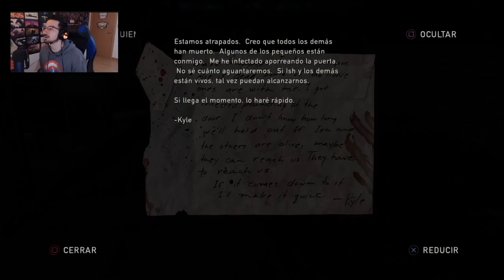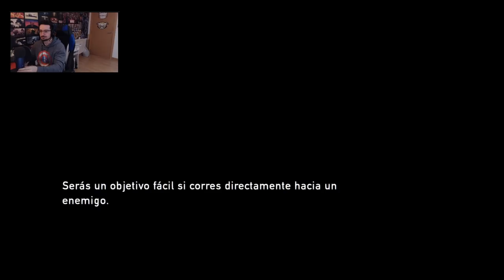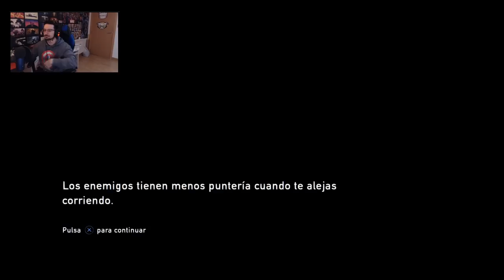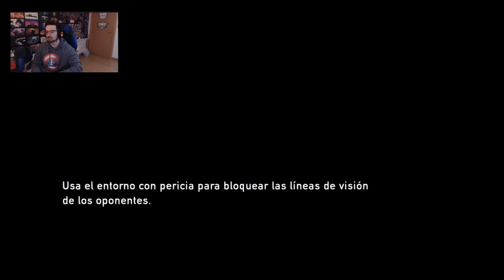Una trágica decisión #11 | Caramelo The Last of Us Remastered Español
Una trágica decisión en este gameplay de The Last of Us Remastered en español.

▬▬▬▬▬▬▬▬▬ INFORMACIÓN SETUP ▬▬▬▬▬▬▬▬▬

● CPU: Intel Core i9-9900K 3.6Ghz
● MB: Asus Prime Z390-A
● Rstón: SteelSeries Rival 300
● Cᴀsᴄᴏs: Sades A6
● Micrófono: Blue Yeti
● Fuente Alimentación: 800W Mars Gaming
● Teclado: Newskill seiryu